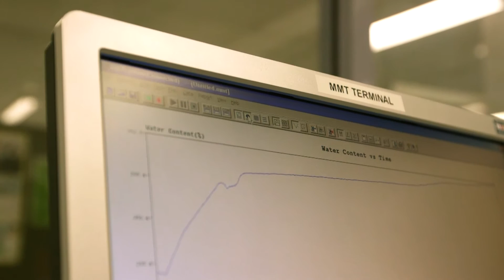Dr Xin Wang, Vice-Chancellor's Senior Research Fellow | RMIT University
Dr Xin Wang’s research has resulted in advancement of textile technologies and fabrication techniques. His areas of research expertise include needle-less electrospinning of multiple polymer jets from a liquid surface; analysis of needle-less electrospinning methods; superfine wool/down powders in various polymer systems to produce blend films; analysis of thermal, electric and moisture liberation properties of textiles to develop cold-protective clothing using metal coated interlayers; and surface modification of wool/cotton by using corona discharge, affecting the hydrophilic, shrinkage, or other surface properties of finished fabrics.

Xin was awarded the University of Southern Queensland’s Vice-Chancellor's Research Fellowship at the Centre of Excellence in Engineered Fibre Composites (CEEFC) and the prestigious 'CHUTIAN Scholar' of Hubei Province, China. Xin will be based in the School of Fashion and Textiles.